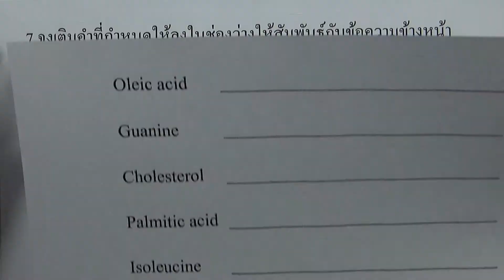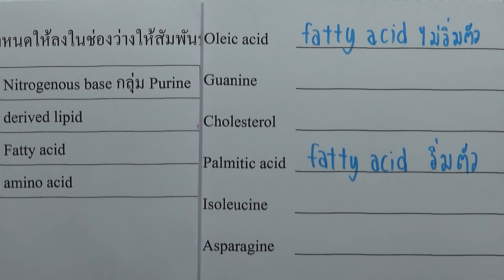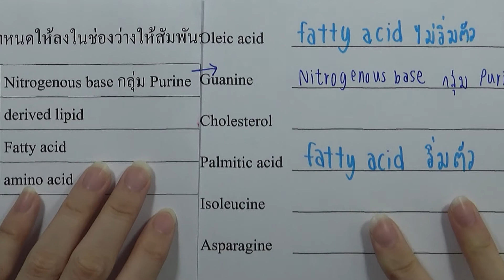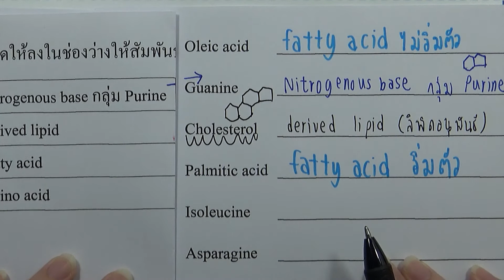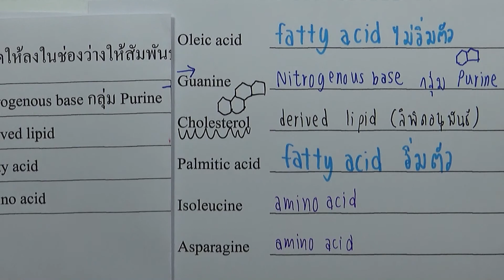คำถามเพิ่มเติม เคมีที่เป็นพื้นฐานของสิ่งมีชีวิต 07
บท : เคมีที่เป็นพื้นฐานของสิ่งมีชีวิต